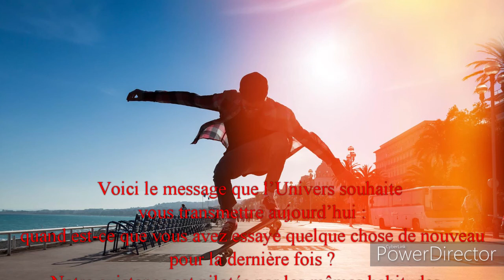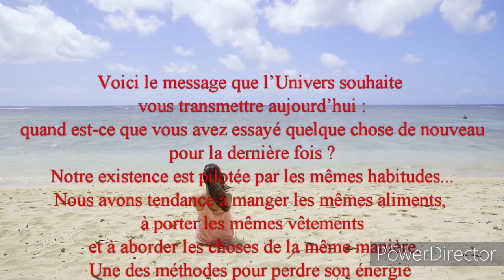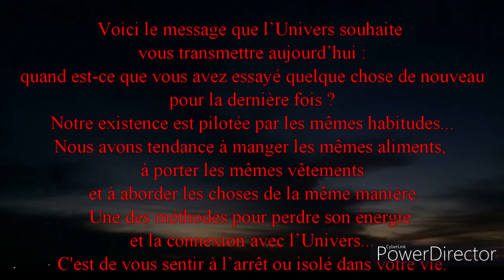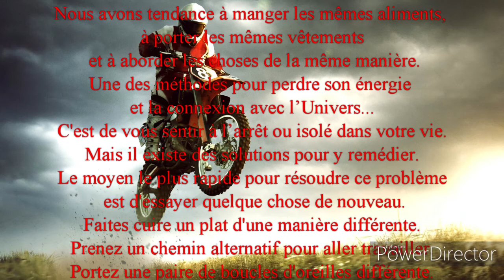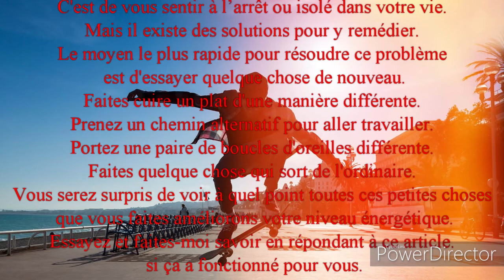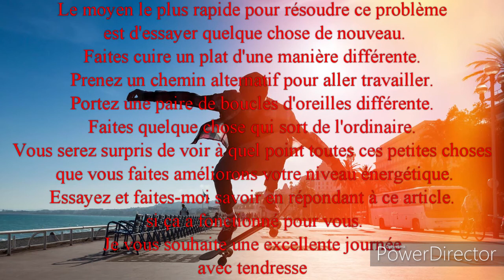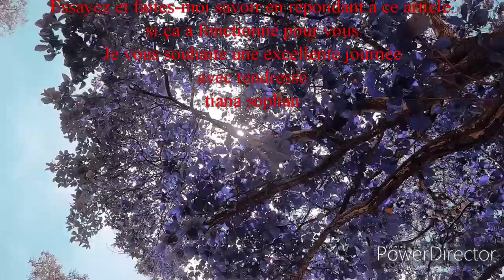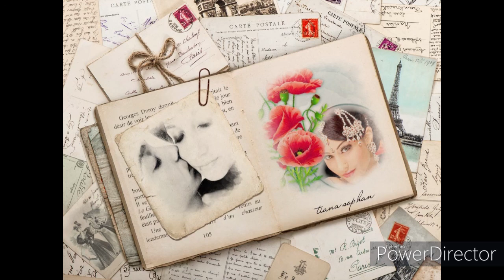Voici le message que l’Univers souhaite vous transmettre aujourd’hui .💜...☆...★..merci💜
Avez-vous oublié que vous êtes des êtres d’amour ?
Ne vous rappelez-vous pas que vous vous êtes incarnés sur la Terre
en cette période de transition pour faire l’expérience de la paix ?
Ne vous êtes-vous pas laissé piéger par la propagande de l’ordre mondial

Notre existence est pilotée par les mêmes habitudes...
Nous avons tendance à manger les mêmes aliments, à porter les mêmes vêtements et à aborder les choses de la même manière.
Une des méthodes pour perdre son énergie et la connexion avec l’Univers...
C'est de vous sentir à l’arrêt ou isolé dans votre vie.

Mes amis ,je ferais des contacts Trans communications instrumentales pour toutes les personnes qui ont perdu un être cher.et toutes personnes qui tiennent ou laissent des messages haineux ,passé votre chemin,
bienvenus a  tous